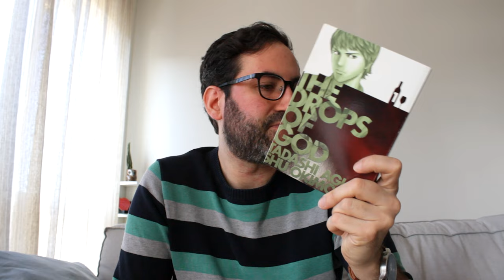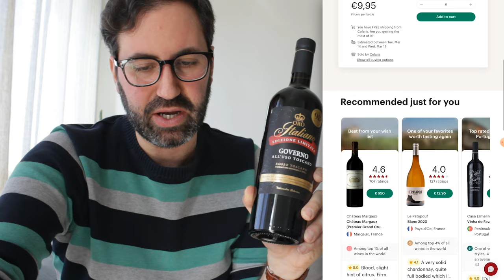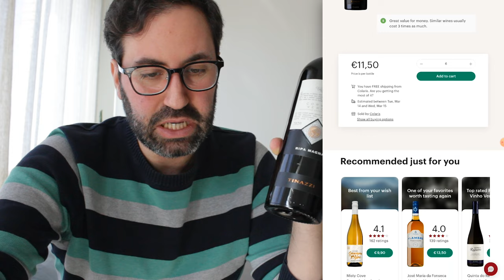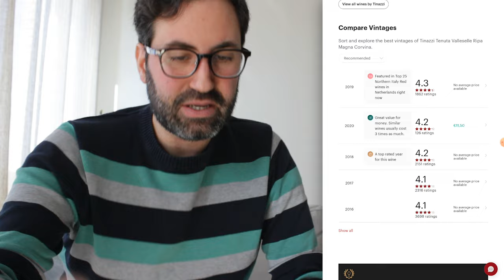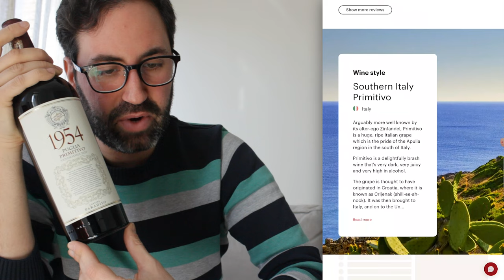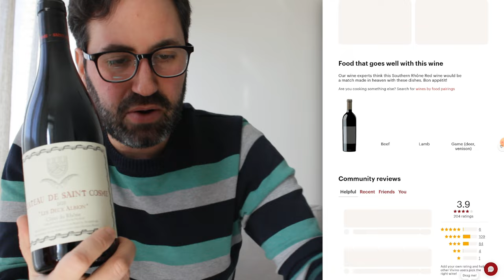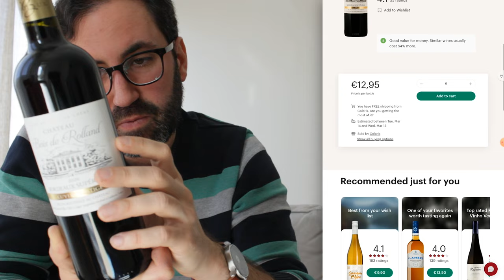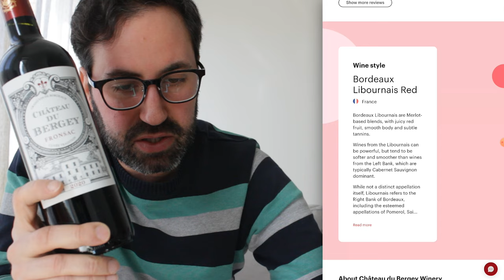🍷 Vivino Wine Haul - 🇫🇷 France & 🇮🇹 Italy - 6 wines under 15€ 🍷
🍷🇫🇷🍷🇮🇹🍷 In this video, I share my experience ordering 3 French wines and 3 Italian wines under 15€ through Vivino from the Dutch retailer, Colaris. 👀

I was impressed with the exceptional delivery service, which was prompt and the wines were delivered in immaculate condition. 🚚💨 The packaging was first-rate, ensuring that the bottles were well-protected during transit.

As I continue to produce more videos, I strive to improve the quality of my content. 🎥

So, sit back, relax, and indulge in the exquisite taste of these wines. 🍷🍷🍷

Chapters:
05:45 - Drops of God
09:45 - Unboxing the Wines
12:56 - Italian: Oro Italiano - Edizione Limitata Rosso
14:42 - Italian: Tinazzi - Tenuta Valleselle Ripa Magna Corvina
17:09 - Italian: Cantine Paradiso - 1954 Primitivo Puglia
19:44 - French: Château de Saint Cosme - Côtes du Rhône, Les Deux Albion
23:49 - French: Château Bois de Rolland - Cuvée Prestige Bordeaux Supérieur
26:24 - French: Château du Bergey - Cuvée Tradition Fronsac
28:55 - Closing Remarks